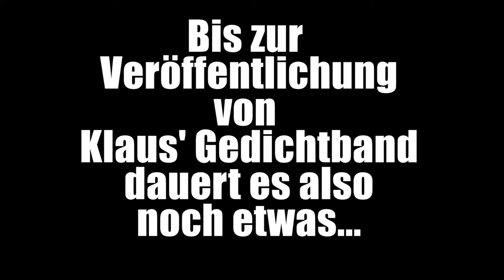"Klaus Büchner schnackt" EPISODE 14 Zombie, Movie, Talk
Klaus Büchner schnackt mit uns über seine Erfahrungen im Filmgeschäft!
Euch erwarten die Stimme von Werner, mit wechem Schauspieler man gut Rotwein trinken kann, der ausschlaggebende Faktor bei einer Sprechrolle, Torfrock-News und ein Aal...

Torfrock Tourdates:

Do., 08.06.17 Zwick / St. Pauli
Sa., 17.06.17 Achim / Innenstadt
Di., 20.06.17 KiWo / Reventlouwiese
Sa., 24.06.17 Mainz / Schillerplatz Mainzer Joh. Nacht
Sa., 01.07.17 Büsum / Irish im Koog Festival
Sa., 08.07.17 Joldelund / Open Air Festival
Fr., 25.08.17 Marschacht / Festivalgelände  Festival
Sa., 02.09.17 Stralsund / Alte Brauerei
Sa., 23.09.17 Baltrum / Haus des Gastes
Sa., 30.09.17 Geversdorf / Ostehalle

torfrock.de